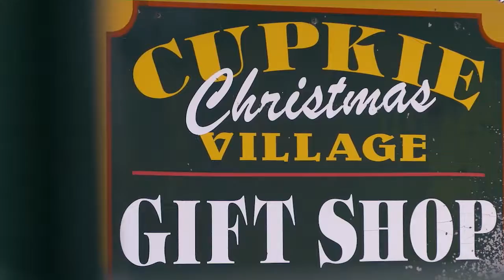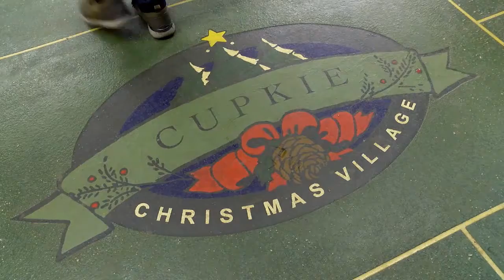AgweekTV: Cupkie Christmas Village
Cupkie Christmas Village is more than a tree farm, it's a holiday experience, grown from one family's desire to expand their operation.